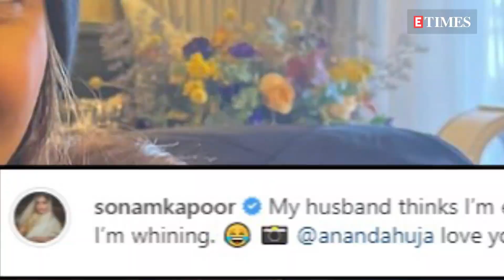Sonam Kapoor and hubby Anand Ahuja's sweet social media PDA is too cute to be missed!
Actor Sonam Kapoor has been away in London with her husband Anand Ahuja for many months now. But through her Instagram account, not only does she stay in touch with her family and fans, she often keeps sharing glimpses from her home life. Now as it is the month of love and romance, Sonam and her husband Anand Ahuja are painting the town red with their cute PDA. Recently, Sonam dropped a couple of pictures of her on her Instagram handle with the caption, “My husband thinks I’m eternally cute even when I’m whining. Anand Ahuja love you to see whiny face.” Anand was quick to respond to Sonam's post with a sweet comment that reads “You’re the bestesttttt of the bestestttt of the bestesttttt.” Sonam shares a home with her husband Aand in Notting Hill, London. Opening up about her life in London, Sonam, while speaking to a magazine once revealed that she likes the freedom there. She shared that she cooks her own meals, cleans her own space and shops for her groceries there. Surprised? Who would've thought that Sonam Kapoor, who is always seen posting glamorous pictures on social media would have the time to do all her household chores herself! Well, she may be happy in the UK but she still misses India and her people dearly. To those who are unawar, after spending time with her husband during the initial lockdown phase, the actor shot for a film in Glasgow, Scotland. Despite the extreme cold there, the actress gave her best and shot for the film. Titled 'Blind', it is helmed by Shome Makhija. The action-thriller shows the story of a blind police officer who is in search of a serial killer. ‘Blind’ went on floors in December 2020 in Scotland and the shoot was completed in a start-to-end schedule that lasted 39 days.